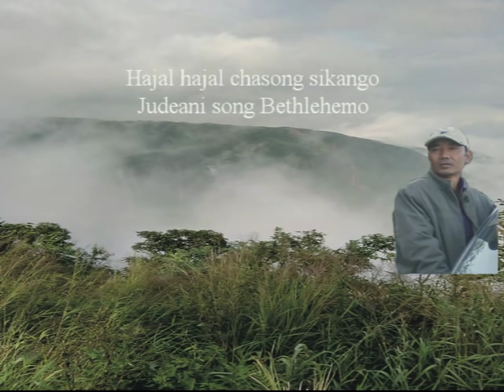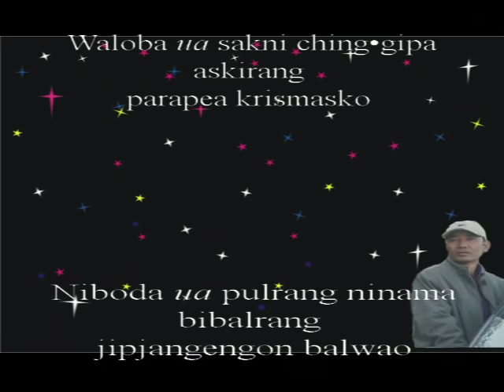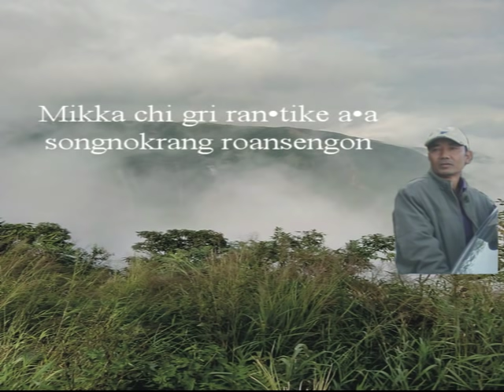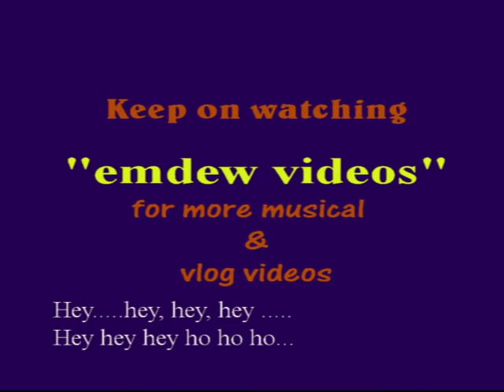Samtangtangchi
Wishing u all a Merry Christmas